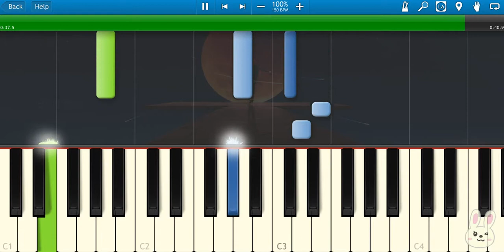🎹周杰伦 - 春之歌 (Piano Tutorial Synthesia)❤️♫